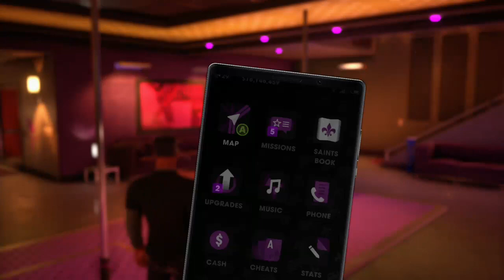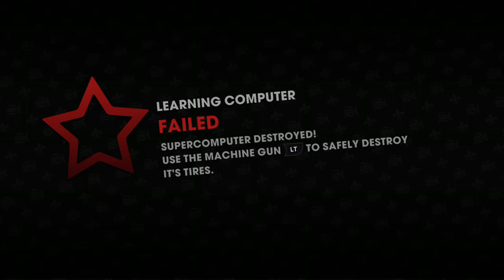Saints Row The Third Game Play Part 10